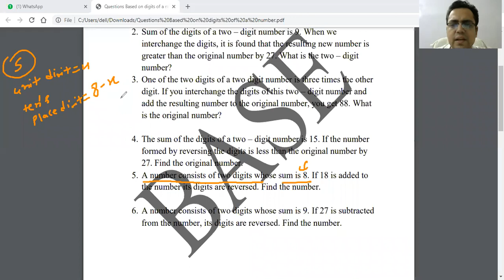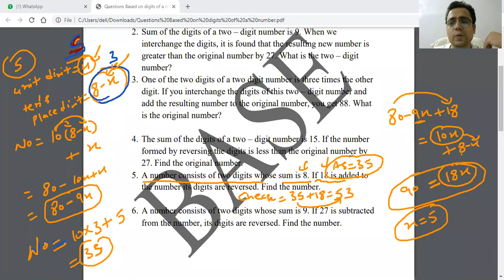Digit Related Q2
A number consists of two digits whose sum is 8. If 18 is added to the number its digits are reversed. Find the number.